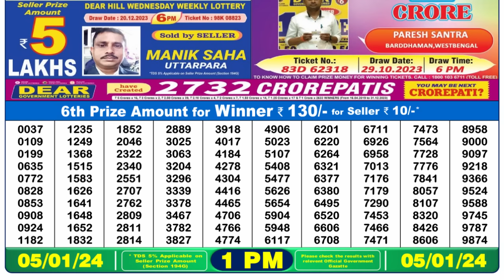🔴 Lottery Sambad Live 01:00pm 05/01/24 Morning Nagaland State Dear Lottery Result Pdf Download